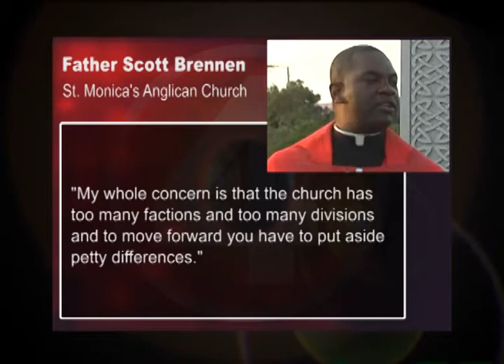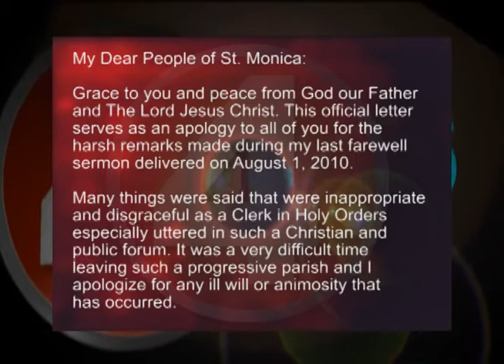1008 Father Brennon Apologizes